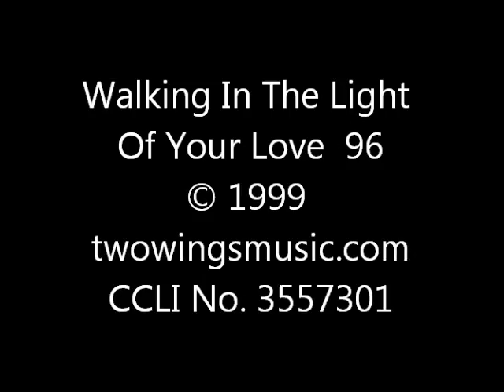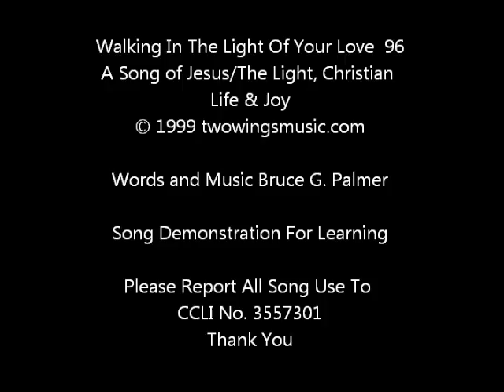96 Walking In The Light Of Your Love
A Christian music praise worship song of Jesus/The Light, Christian Life and Joy for demonstrating the Songs of Bruce G. Palmer. It is for learning purposes and personal enjoyment. CCLI No. 3557301